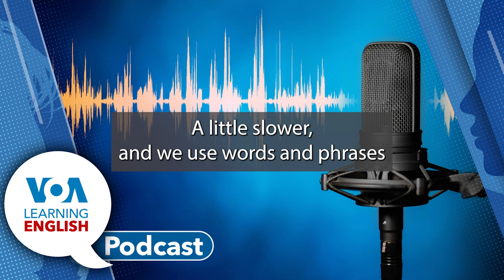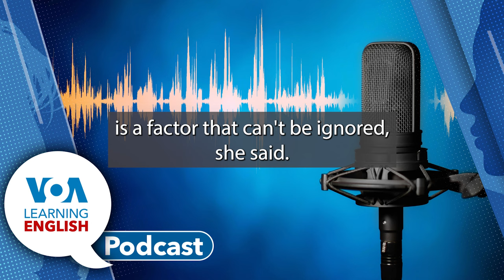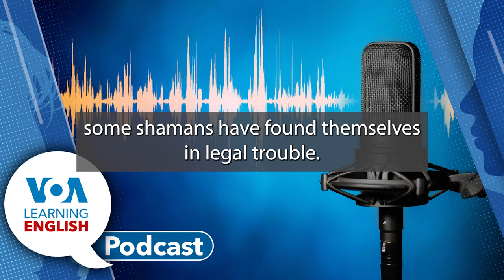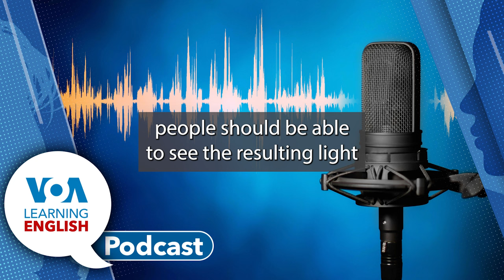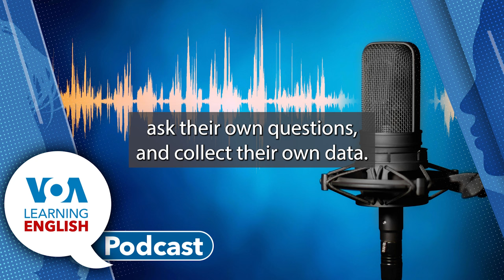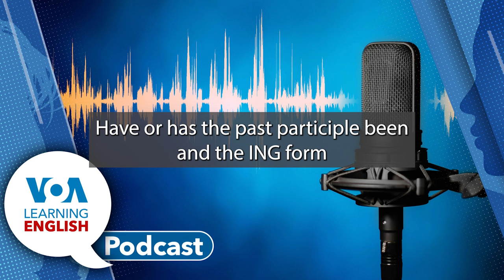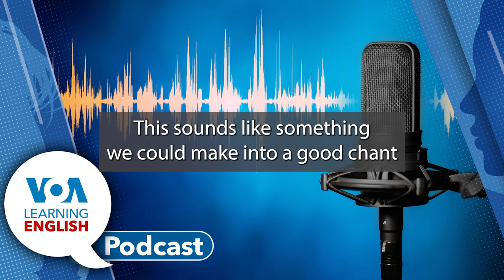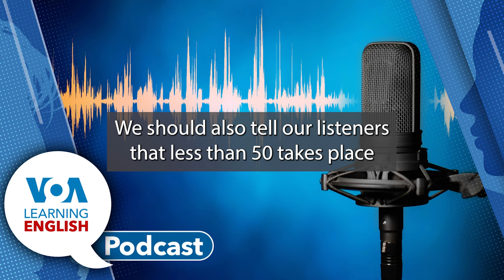Shamanism in South Korea, Star Nova, Back to school with Anna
Mario Ritter and Ashley Thompson host today's Learning English show.
00:55 First: South Korea is among the world's most modern and high-tech economies. More than half its population of 51 million does not practice a religion, research shows. However, the appeal of shamanism seems to be growing. Anna Matteo explores this ancient tradition and its increasing popularity via social media.
9:25 Next: The American space agency NASA says a huge star explosion is expected to light up the night sky later this year. NASA describes it as a “once-in-a-lifetime” event. Bryan Lynn has the story for this week's Science and Technology Report. Then, Ashley welcomes Bryan to the podcast. She wants to know when this nova might happen and, she asks, what will it look like to people on Earth? Bryan has the answers!
19:16 Finally: The LE Lesson of the Day. Andrew Smith and Jill Robbins base their instruction on the LE video series Let's Learn English. Andrew and Jill start with some questions for you. They will help you learn about an important auxiliary verb and its connection to the present perfect continuous tense! Watch as Anna Matteo goes “Back to School” in this episode of Let’s Learn English.